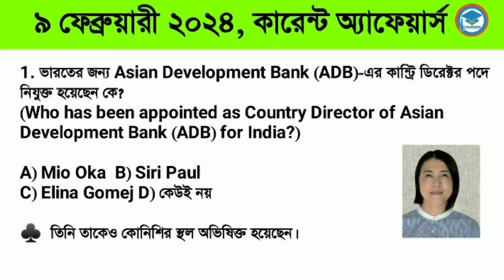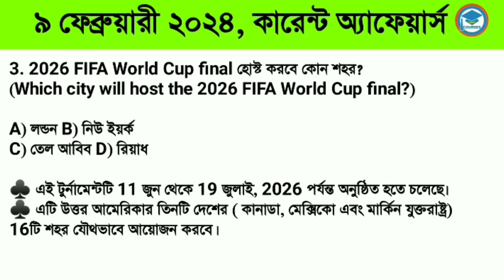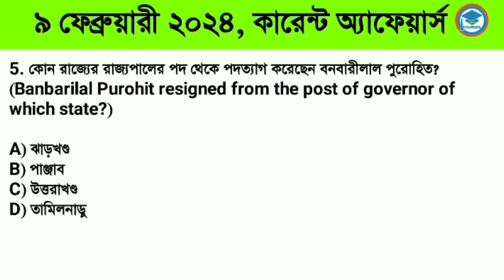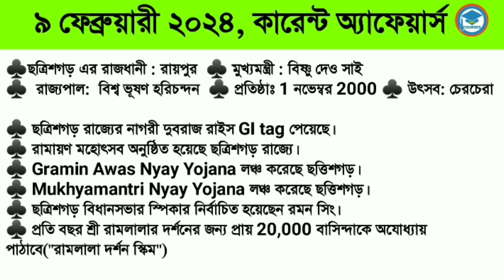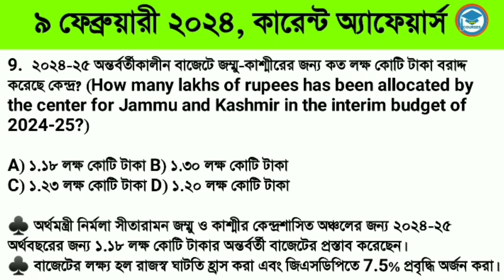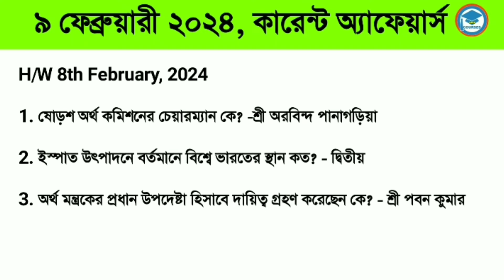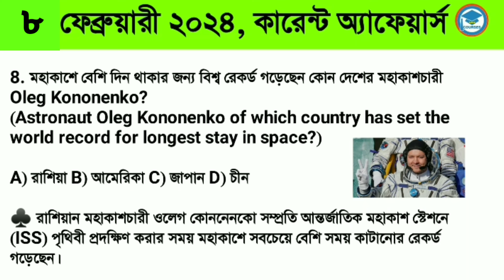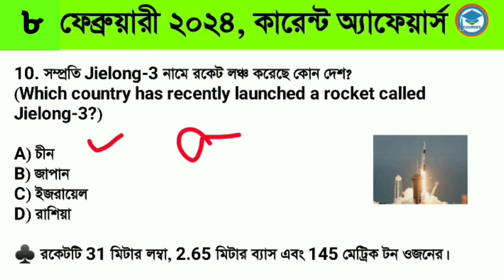Bengali Current Affairs Daily | Daily Current Affairs in Bengali Language | Study With Ishany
# 9th_february_current_affairs